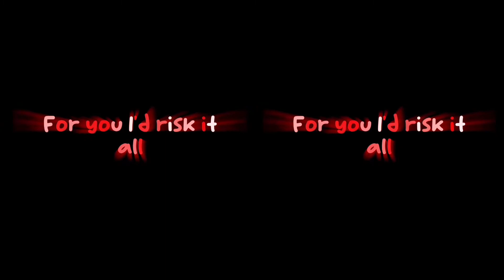raw footage vs final edit pt.2